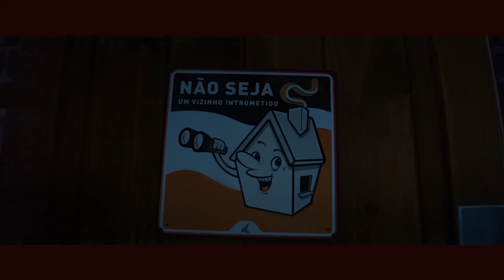MAJOR LORE UPDATE (Incursion Cinematic / Agent 26 / Omega Earth)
Alright so the new Incursion Cinematic was pretty disappointing as we all expected a huge lore update specifically for Agent 26/Agent 8. Turns out it didn't have much to do with them (or did it?) but had more to do with the mirror earth lore.